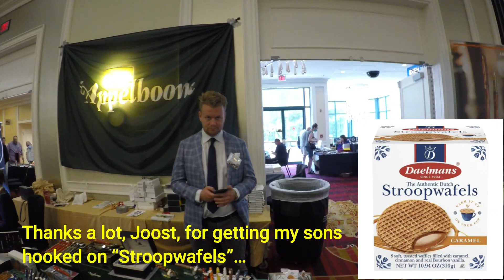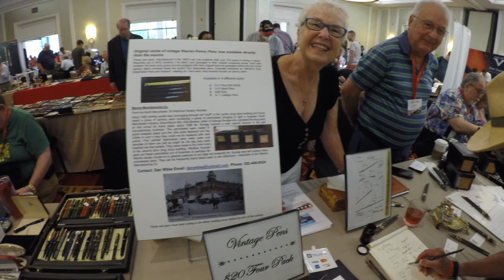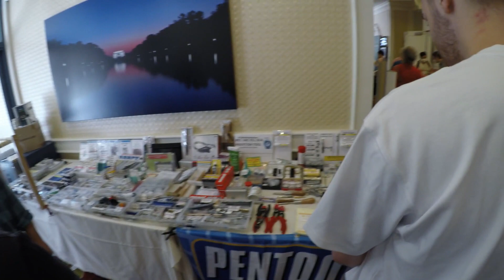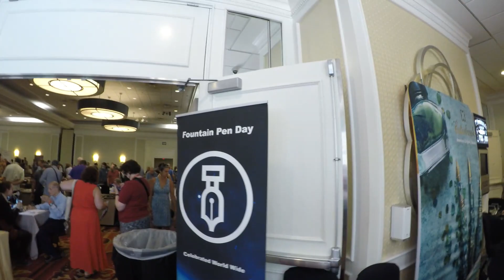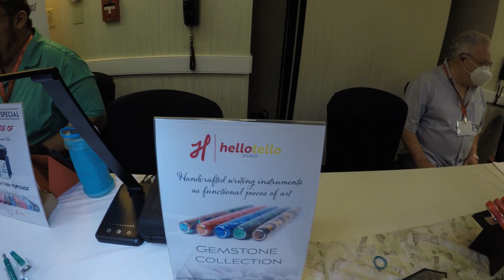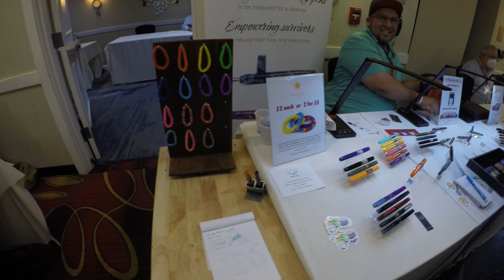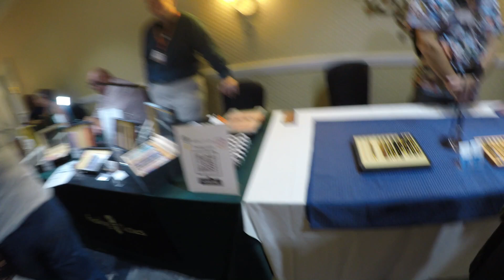DC PEN SHOW 2022 WALK-THROUGH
If you have never been to a pen show before and were curious as to what it was like or if you missed the DC show this year, this video is for you.  I did a walk-through with my little video camera and shared the footage in this video.  Enjoy.

- If you have wanted to share my YouTube channel, now you can do it with a new, high-quality shirt! There are t-shirts, sweatshirts, kids shirts, long sleeve shirts, short sleeve shirts, and hoodies. YES, they have extended sizes!
Thanks to all of you for your support over the past couple of years.